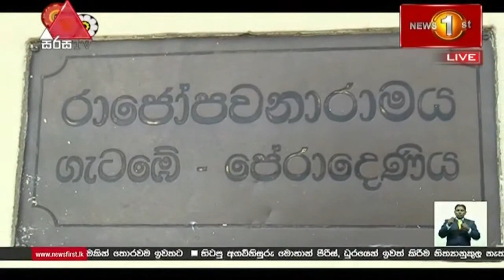අනේ මං දන්නේ නෑ හාමුදුරුවනේ අධ්‍යාපනයේ ජී.එල්. මොකවත්ම කරන්නෙ නැහැ